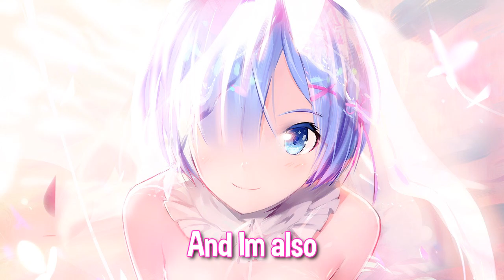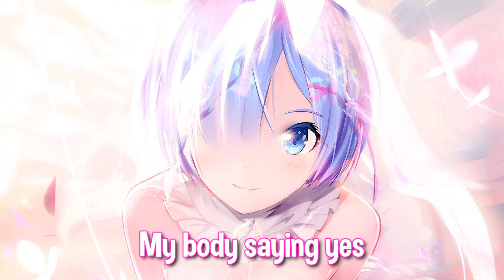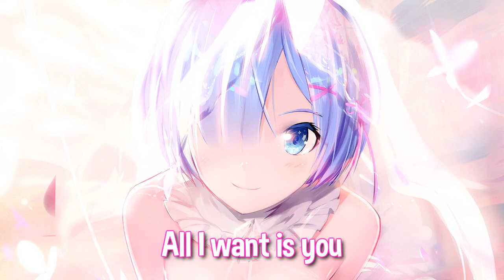Nightcore - Coopex - All I want (Lyrics)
Song: Coopex - All i want

Image made by CLare